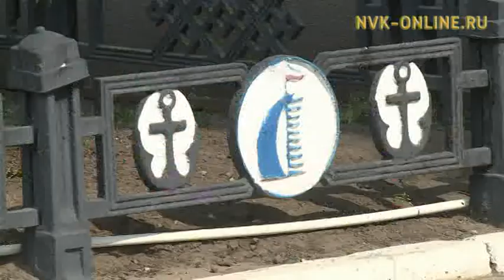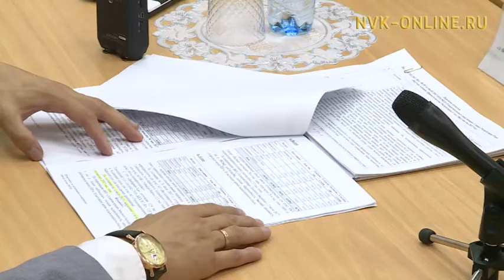Виталий Чикачев: Завоз грузов в Якутии идет в плановом режиме